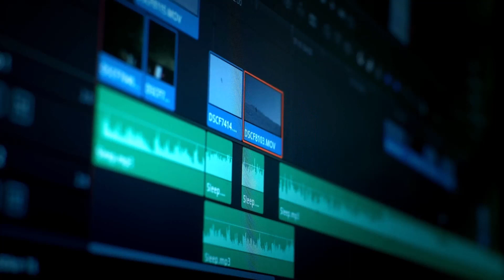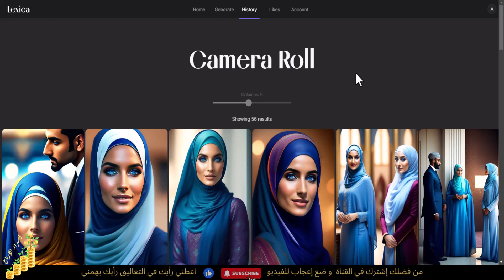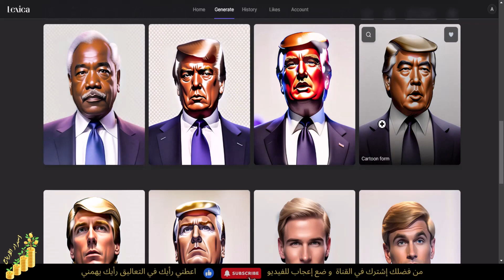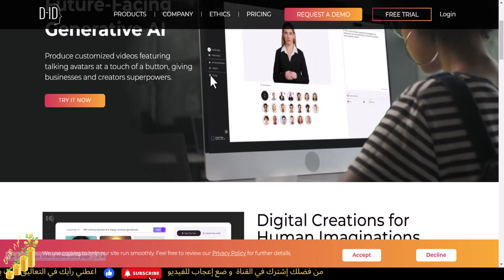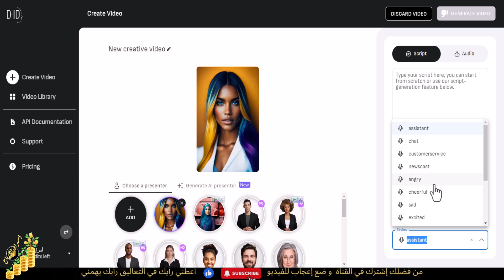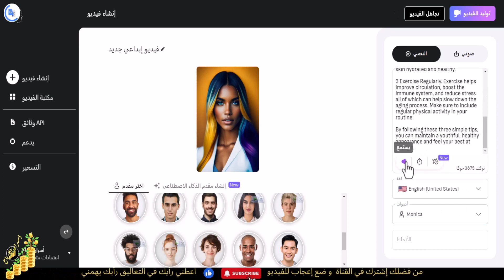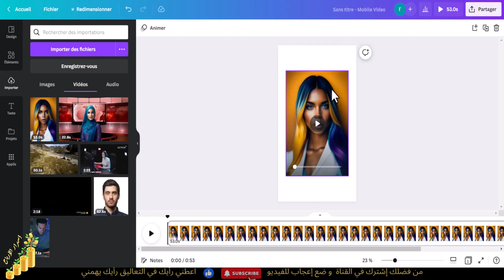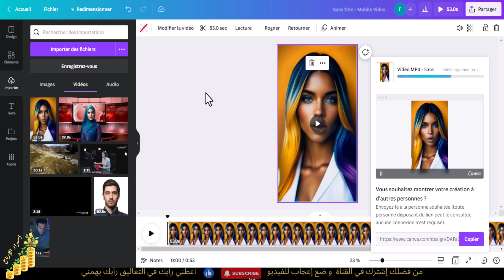الفيديوهات القصيرة على اليوتيوب : الربح من اليوتيوب 2023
في هذا الفيديو، سنكشف لك  كيفية إنشاء الفيديوهات القصيرة على اليوتيوب
و  جعل فيديوهاتك القصيرة على اليوتيوب تحقق نجاحًا هائلًا. سنقدم لك الاستراتيجيات والنصائح الرائعة لزيادة مشاهداتك وجمهورك. اكتشف معنا الخطوات الرئيسية لتحقيق ذلك و بتالي ستحقق   الربح من اليوتيوب 2023, !

"الفيديوهات القصيرة على اليوتيوب: أفضل النصائح للنجاح"
"كيف تجعل فيديوهاتك القصيرة تنفجر بالمشاهدات؟ اكتشف الخطوات الرئيسية!"
"اجذب مشاهدين بفيديوهاتك القصيرة على اليوتيوب بهذه الاستراتيجيات الحصرية"
"سر تصدر قائمة البحث: الفيديوهات القصيرة على اليوتيوب وكيفية الاستفادة منها"
"ابدأ بقدم أفضل فيديوهات قصيرة على اليوتيوب: دليل الشروع في الرحلة"
6. "استراتيجيات جديدة للنجاح في عالم الفيديوهات القصيرة على اليوتيوب"

"تعلم كل أسرار النجاح في عالم الفيديوهات القصيرة على اليوتيوب"
"كيف تبني جمهور وفير مع الفيديوهات القصيرة على اليوتيوب؟"
"تحقيق نجاح هائل عبر الفيديوهات القصيرة على اليوتيوب: الدروس القيمة"
"اكسب المزيد من الأموال مع الفيديوهات القصيرة على اليوتيوب: الاستراتيجيات المثلى"
11. "اكتشف كيف تحسّن فيديوهاتك القصيرة على اليوتيوب بأسلوب محترف"

"أفضل النصائح لجعل فيديوهاتك القصيرة على اليوتيوب أكثر رواجًا"
"استفد إلى أقصى حد من الفيديوهات القصيرة على اليوتيوب: ختام مثالي"
"النجاح الكامل في عالم الفيديوهات القصيرة على اليوتيوب: ختام رائع"
"زيّن نهاية فيديوهاتك القصيرة على اليوتيوب بأفكار مبتكرة وجذّابة"
2023 شرح كيفية إنشاء فيديو شورتس أجنبي
في هذا الشرح ستتعلم كيفية  كيفية الربح من الفيديوهات شورتس عام 2023 حيث سأقدم لك كيف اعمل فيديو شورتس أجنبي 2023 تسطيع من خلالها الربح من الانترنت مجانا 2023.
كسب المال عبر انترنت 2023
لذلك شاهد الحلقة كاملة وتعلم  تصميم فيديو شورتس أجنبي 2023
وتعتبر فيديو شورتس القصير من أفضل طرق  الربح من الانترنت بدون راس مال للمبتدئين عام  2023

إذا تريد الحصول على دخل سلبي و  كسب المال من الانترنت 2023 فأبدأ بإنشاء قناة اجنبية ابحث على فكرة قناة يوتيوب شورتس أجنبية 2023 وبعد ذلك تعلم من هذا الفيديو كيفية إنشاء فيديو شورتس أجنبي ثم قم بإنشاء الفيديوهات شورتس بكثرة وبعد ذلك ارفعها على القناة اليوتيوب

اكتسب مقطع فيديو شورتس أجنبي مكانا كبيرًا في السنوات الأخيرة ، وجذب الجماهير في جميع أنحاء العالم. يمكن أن تُعزى شعبيتها إلى عدة عوامل ، بما في ذلك إمكانية الوصول إليها وتنوعها وقدرتها على تقديم منظور جديد. على عكس الفيدو الطويل ، يمكن بسهولة استهلاك فيديو شورتس أجنبي 2023 أثناء استراحة قصيرة أو التنقل ، مما يجعلها مثالية للأفراد المشغولين الذين يبحثون عن تجربة مشاهدة سريعة ولكنها مرضية. ويعتبر انشاء فيديو شورتس على اليوتيوب 2023 على قناة يوتيوب أجنبية طريقة من أفضل طرق كسب المال من الانترنت عام 2023

اكتسب مقطع فيديو شورتس أجنبي مكانا كبيرًا في السنوات الأخيرة ، وجذب الجماهير في جميع أنحاء العالم. يمكن أن تُعزى شعبيتها إلى عدة عوامل ، بما في ذلك إمكانية الوصول إليها وتنوعها وقدرتها على تقديم منظور جديد. على عكس الفيدو الطويل ، يمكن بسهولة استهلاك فيديو شورتس أجنبي 2023 أثناء استراحة قصيرة أو التنقل ، مما يجعلها مثالية للأفراد المشغولين الذين يبحثون عن تجربة مشاهدة سريعة ولكنها مرضية. ويعتبر  نشر فيديو شورتس أجنبي عام 2023 على قناة يوتيوب أجنبية طريقة من أفضل طريقة كسب المال من الانترنت عام 2023
كيفية الربح من الفيديوهات شورتس عام  2023
أصبح العثور على مقاطع فيديو شورتس أجنبي 2023 واستكشافها أسهل من أي وقت مضى ، وذلك بفضل العديد من المنصات والأحداث المخصصة لعرض هذا الشكل الفريد من فيديوهات الشورتس الأجنبية 2023.

توفر المنصات وخدمات البث عبر الإنترنت كنزًا دفينًا من مقاطع الفيديو  شورتس أجنبي . غالبًا ما تصنف هذه المنصات للفيديو  حسب النوع أو البلد أو الموضوع ، مما يسمح للمشاهدين باكتشاف محتوى جديد ومثير.
وبتالي نسل إلى نقطة كيفية الربح من يوتيوب شورتس 2023

رسميا يعتبر الربح من الفيديوهات القصيرة أوشورتس على اليوتيوب متوفر لدى العديد من الدول العربية , أصدرت اليوتيوب في الأشهر الأخيرة بلاغا رسميا يفيد بمنح العديد من الدول العربية وكدالك الاجنبية إمكانية الإستفادة من أرباح ميزة الفيديوهات القصيرة التي تصل أرباحها إلى 10 ألف دولار كل شهر , لكن يلزمك الإمتثال الى بعض الشروط التي سوف نوضحها في الفقرات القادمة حتى تستطيع الربح من اليوتيوب شورتس .

فيديو_شورتس_أجنبي 2023_
فكرة_قناة_يوتيوب_شورتس_أجنبية 2023_

كيف تجعل فيديوهاتك تظهر في نتائج البحث الاولى علي اليوتيوب في 2023